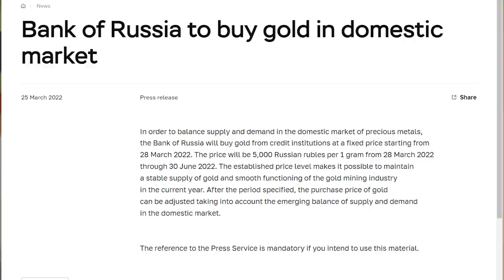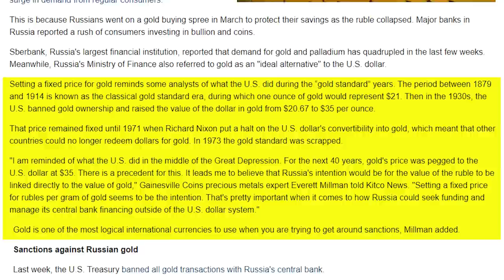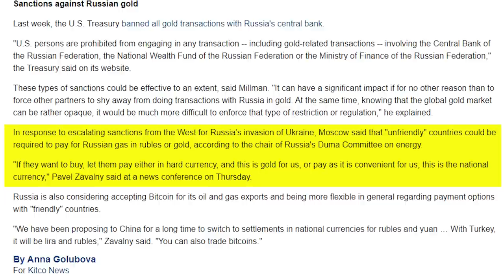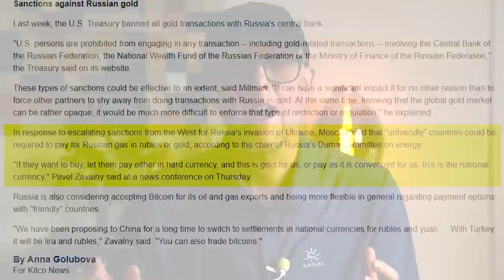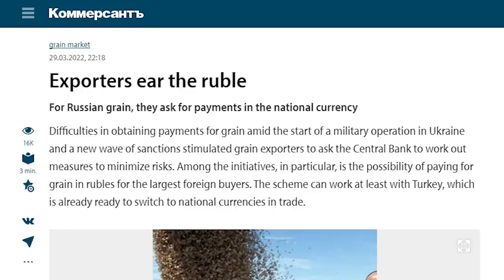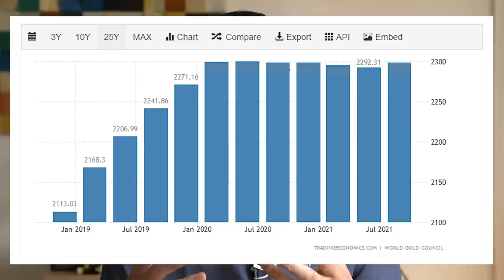Let's talk about Russia Pegging the Ruble to Gold : Lee Barrett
The Russian Central Bank Issue a press release effectively pegging the Ruble to Gold. I discuss what this may mean for the Ruble as well as the US Dollar domination.

If you wish to read more about this, these are the articles I used for reference :